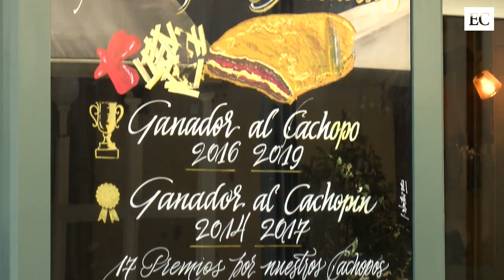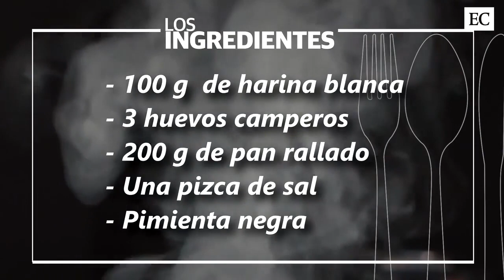LA RECETA │Cachopo asturiano